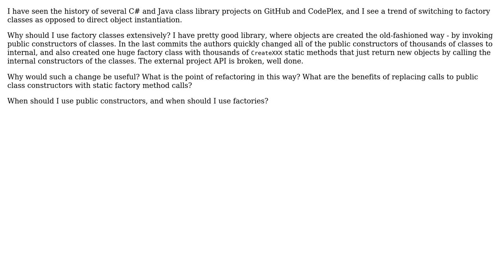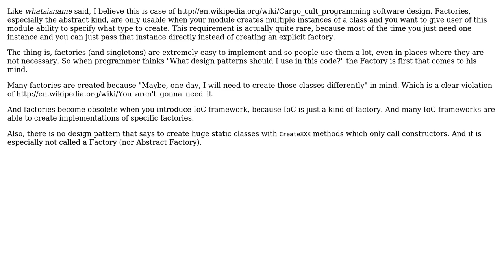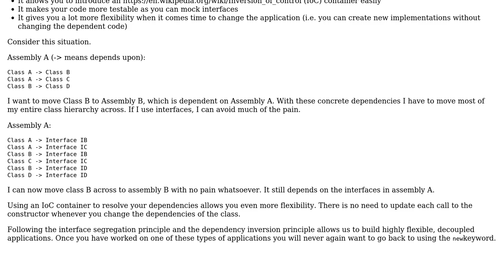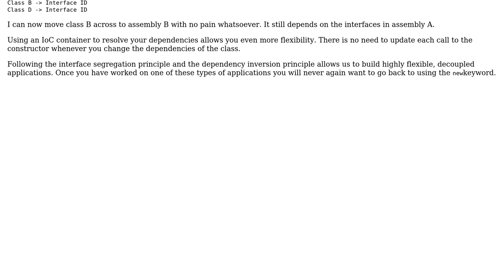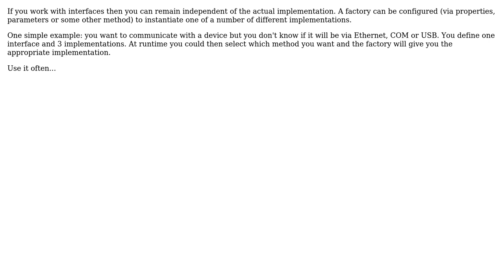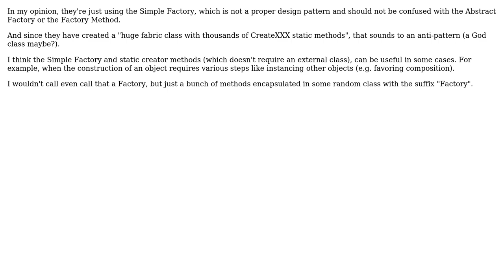Software Engineering: Why should I use a factory class instead of direct object construction?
With thanks & praise to God, and with thanks to the many people who have made this project possible! | Content (except music & images) licensed under CC BY-SA | Music | Images & others | With thanks to user Stephen user rufanov user Robert Harvey user paul user KeithS user guo user gnasher729 user FranMowinckel user Euphoric user Doval user Dan Atkinson user Arseni Mourzenko and the Stack Exchange Network Trademarks are property of their respective owners. You are responsible for your own actions.